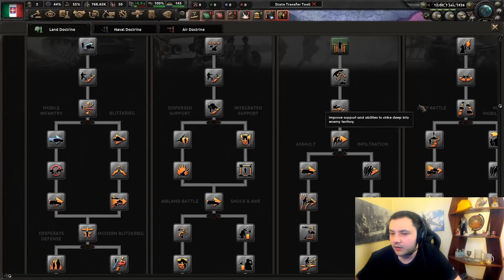KİMLER SATILACAK ? | HEARTS OF IRON 4 - MULTIPLAYER | İTALYA#1